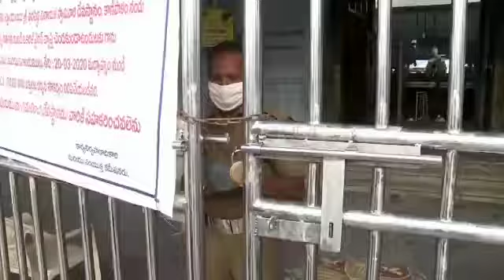కాణిపాకం వరసిద్ధి వినాయక వినాయక స్వామి ఆలయంలో భక్తులకు దర్శన భాగ్యం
పవిత్ర పుణ్యక్షేత్రం స్వయంభు శ్రీ కాణిపాకం వరసిద్ధి వినాయక వినాయక స్వామి ఆలయంలో  భక్తులకు దర్శన భాగ్యం కల్పించారు. కోవిడ్ 19 నేపద్యంలో లాక్ డౌన్ కారణంగా గడిచిన డెబ్భై ఎనిమిది రోజులుగా ఆలయంలోకి భక్తుల ప్రవేశాన్ని ప్రభుత్వం రద్దు చేసిన సంగతి తెలిసిందే. .

లాక్ డౌన్ తర్వాత సోమవారం
భక్తులకు దర్శన భాగ్యం కల్పించారు. సోమ మంగళ వారాలలో ఆలయ సిబ్బంది , ఉభయ దారులకు , స్థానికులకు దర్శన భాగ్యం కల్పించారు .  అందుకు అనుగుణంగా ఆలయ అధికారులు ఏర్పాట్లు చేశారు. ఆలయానికి వెళ్లే ప్రతి భక్తుడు వ్యక్తిగత పరిశుభ్రత పాటించడంతో ,పాటు మాస్కులు ధరించి ఉంటేనే ఆలయం లోనికి ప్రవేశ భాగ్యం కల్పించారు. ఈ సందర్భంగా ఆలయ ఈఓ వెంకటేష్ మీడియా ప్రతినిధులతో మాట్లాడుతూ ప్రభుత్వం మార్గదర్శకాలకు అనుగుణంగా భక్తులకు దర్శనం ఏర్పాటు చేశామని తెలిపారు ..

బైట్. వెంకటేష్..ఆలయ ఈఓ.